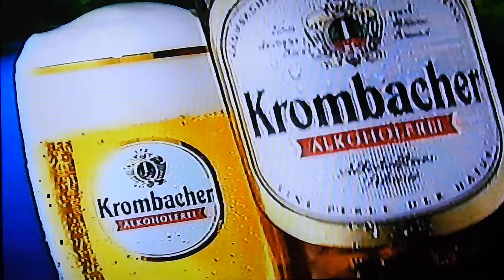RTL 2 WERBUNG